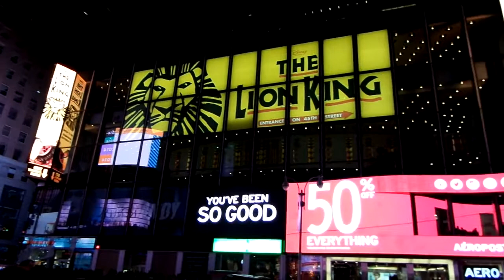Nova Iorque - 27, 28, 29 Dez 2014 & 8 Jan 2015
Song: Frank Sinatra - New York, New York